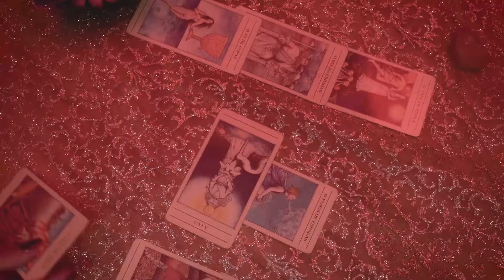Epic events - Nohall - Production Brazilian company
O que é a vida sem celebrar?

Ao longo dessa jornada chamada vida, temos infinitos momentos, bons e ruins, mas todos tem como objetivo nos fazer evoluir, afinal, o ato de celebrar está presente entre nós seres humanos desde o início de nossa espécie, e talvez nesse ritual milenar esteja a resposta do sentido de estarmos aqui.

Alias, quem foi que disse que precisamos de motivo para celebrar? A vida já é o maior deles.